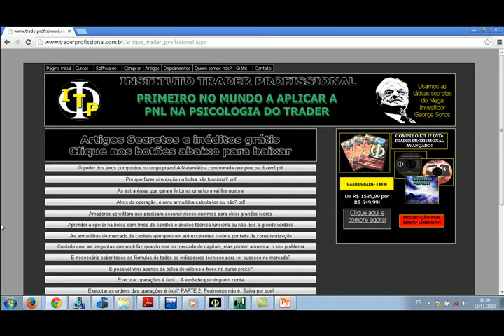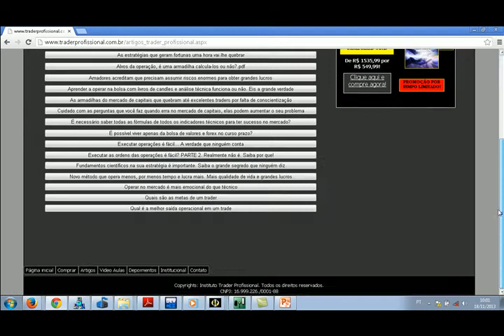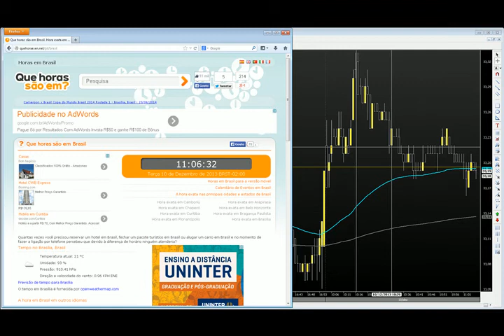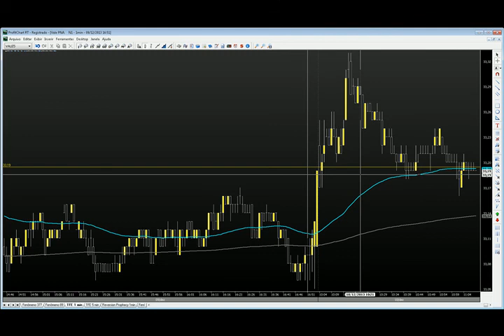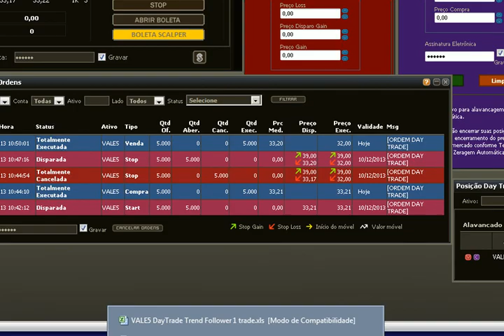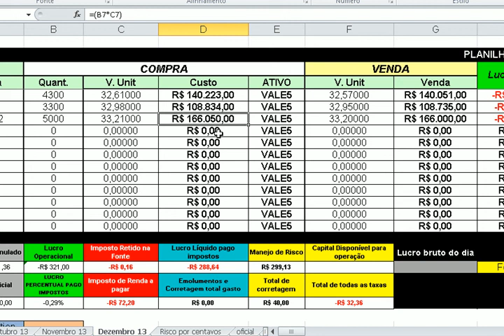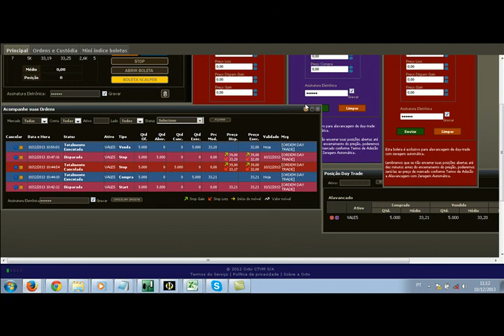Curso de bolsa de valores gratuito VALE5 previsto prejuízo e diminuido perdas 10 12 2013